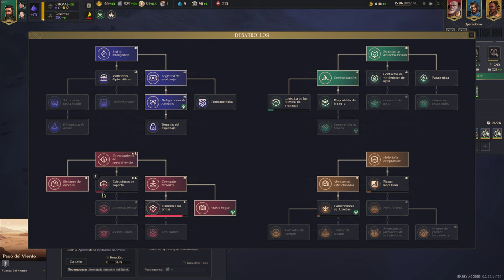Dune: Spice Wars - (Primera partida) Atreides 3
Expandiéndome más por el sur, controlando más terreno y, en general avanzando... hasta que ocurre algo... que me devuelve un poco al estatus inicial de la partida.